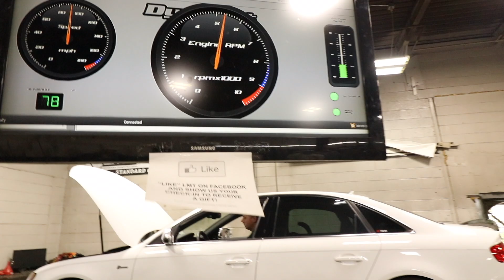Audi S4 B8- First time on the dyno(EPL dual pulley)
buddy's s4 on the dyno for the first time, mod list towards the end of the video.

FORGOT THE UPGRADED HEAT EXCHANGER.